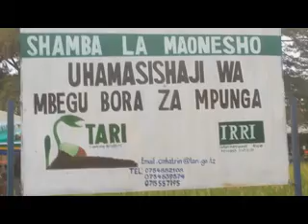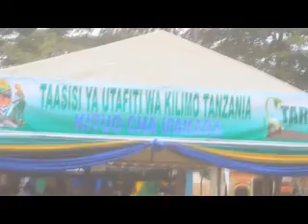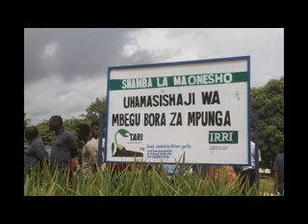TARI , Yawanoa wakulima Kilombero Kulima kwa tija kwakutumia mbegu Bora .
Wakulima hapa nchini wametakiwa kulima kwakufuata kanuni bora za kilimo zinazoshauriwa wataalamu wa kilimo pamoja na kutumia mbegu bora  ili kukuza kilimo.
Wito huo umetolewa na  mkuu wa  wilaya ya kilombero  bi Hanji Godigodi  ambaye alikuwa mgeni rasmi katika   maonesho ya kuwahamasisha wakulima kutumia mbegu bora za mpunga  lililloandaliwa na taasisi ya utafiti wa kilimo nchini TARI ambayo yamefanyika katika  halmashauri ya mji wa ifakara mkoani morogoro  MEI 16,2022  huku ikishirikisha wadau mbalimbali wa kilimo .
 Bi hanji godigodi  amesema Serikali ya awamu ya sita imeamua  kuheshimu na kutoa kipaumbele mazao ya kilimo kama sekta zingine zinavyothaminiwa kwa kujenga miundo mbinu rafiki kwa mkulima hususani pembejeo bora ambazo zinazalishwa na TARI.

mkuu huyo wa wilaya ,Amebainisha tayari  serikali imeweka mikakati ya kuboresha miundo mbinu kwa wakulima wadogo katika suala zima la kuongeza maafisa ugani vijijini huku wakishirikana na maafsa watendaji kutembelea wakulima,pembejeo zilizo bora na bei rahisi,upatikanaji wa mbegu nzuri,sheria ya kulinda wakulima,kuwapatia Bima ya mazao ,pamoja na kuongea na taasisi za kifedha kupata mikopo yenye riba nafuu jambo ambalo litasaidia kuleta maendeleo.
Kwa upande wao taasisi ya tari  wamesema kuwa wanaendelea kuhamasisha wakulima walime kisasa kwa kufuata kanuni bora za kilimo ili kuweza kulima kwa tija.

Nao baadhi ya wakulima na wadau mbalimbali wa kilimo wameishukuru TARI kwa kuanzisha maonesho hayo ambayo yataleta tija kwa  wakulima wa mpunga wilayani kilombero.